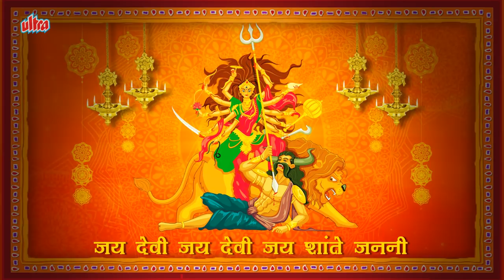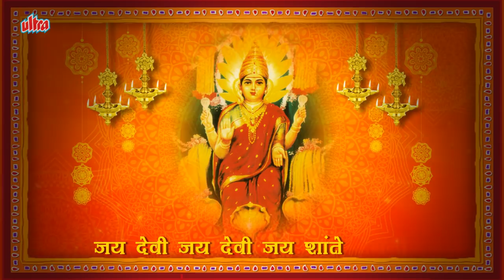Shree Shantadurga Aarti with Lyrics | Navratri Special 2018 | Marathi Devotional Devi Song | Lyrical